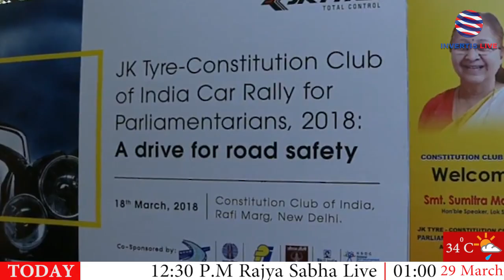News Bulletin Invertis Live